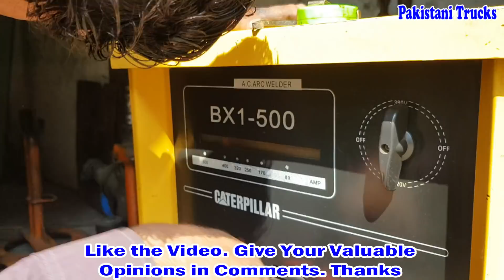Restoration of Broken Rear Wheel Hub of Tractor Trolley at Pakistani Truck Workshop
Welcome to Pakistani Trucks.
My Goal is to provide truck repairing, truck review and other Interesting and Informational videos about truck.